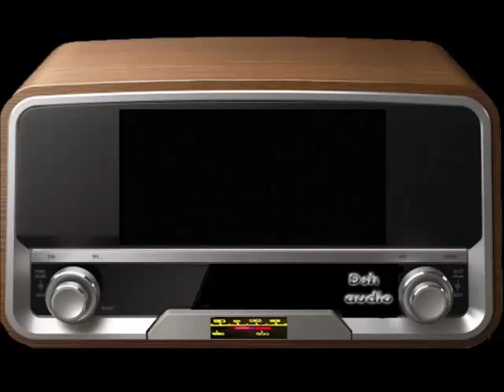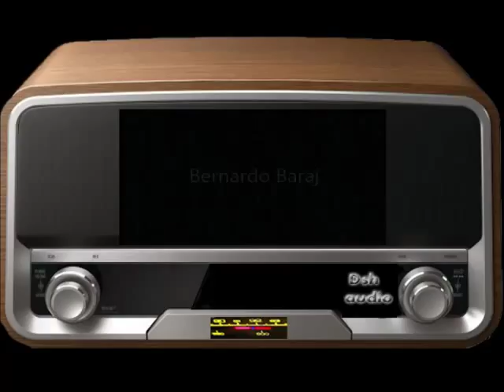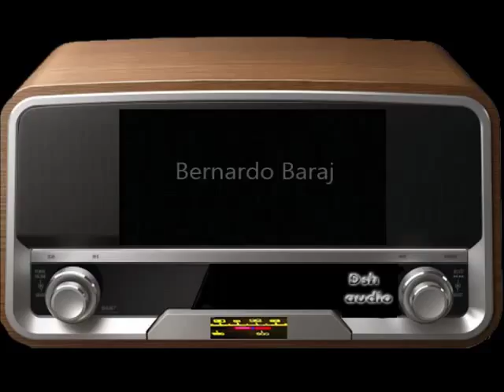Bernardo Baraj - Recuerdos de Ypacarai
Edición: Daniel Shocrón

Canal de Difusión musical con exclusividad de todos los vídeos, programación independiente